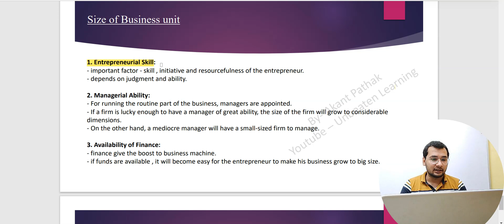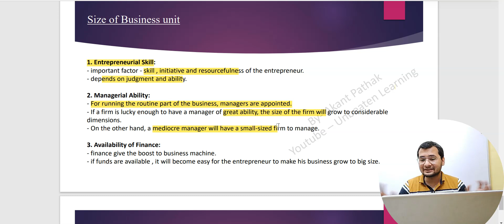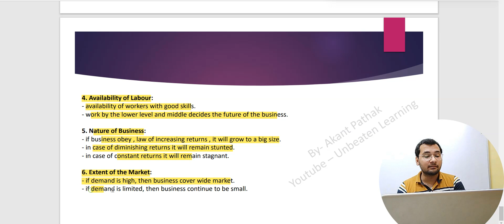Size of Business Unit in Business Organization | hindi | BBA,MBA | organisation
Playlist of Bussiness Organization

In this Business Organization lecture series,we are going to study every topic in short time and with powerpoint presentation